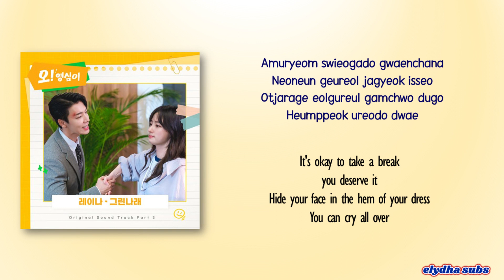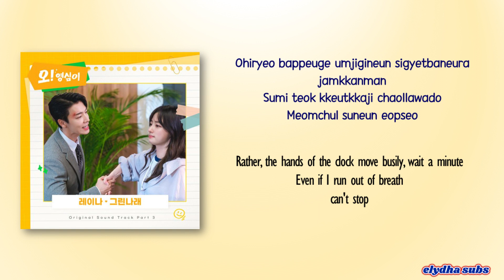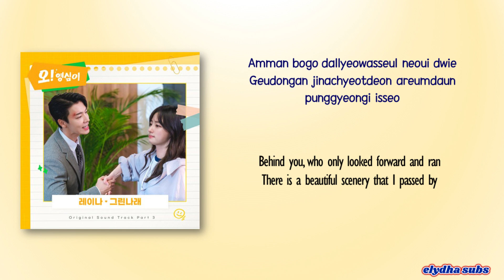Raina - Angel Wings (그린나래) [Oh! Youngsim OST Part 3] [Rom|Eng Lyric]